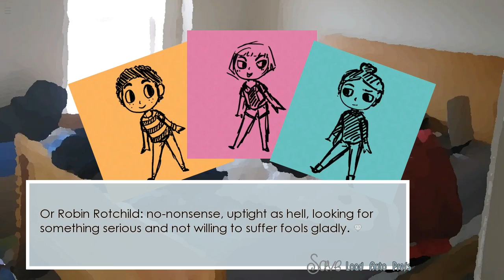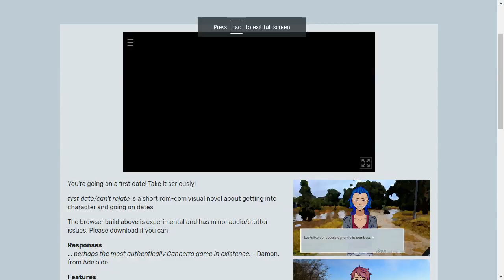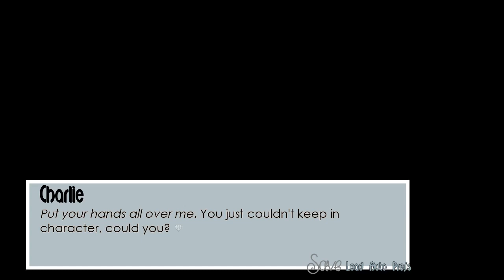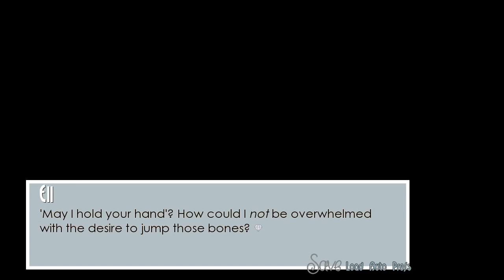First Date/ can't relate (PC) gameplay